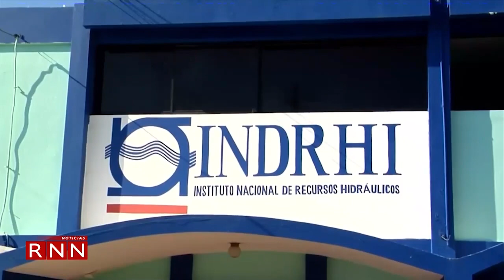Adoptan medidas preventivas ante preocupación de agricultores por sequía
Agricultores de diversas comunidades de San Juan siguen con el grito al cielo por la prolongada sequía que les afecta, mientras autoridades del Gobierno dicen estar tomando medidas frente a esa situación.